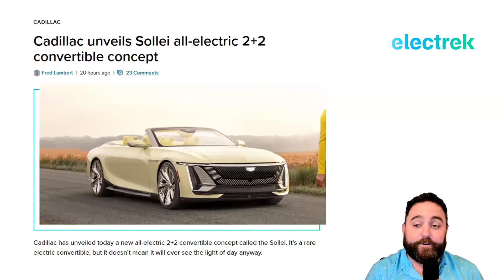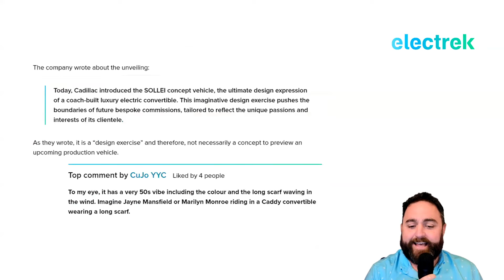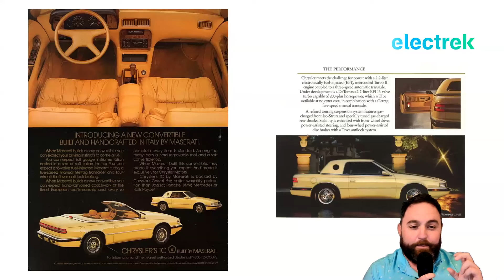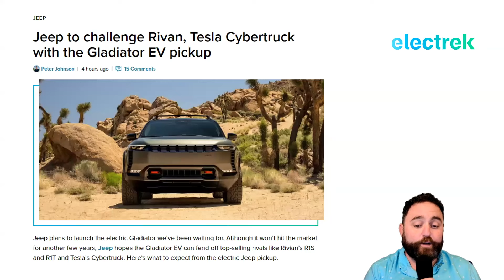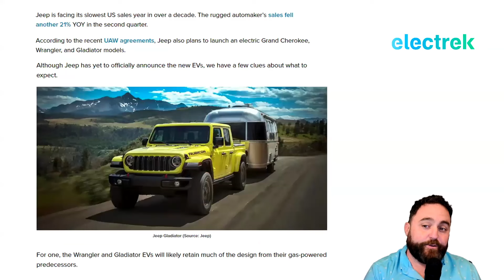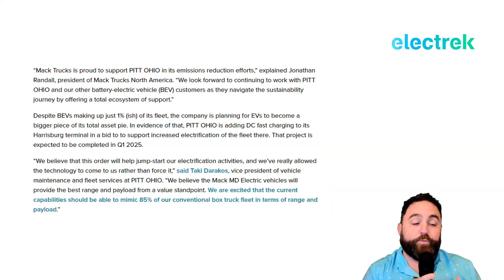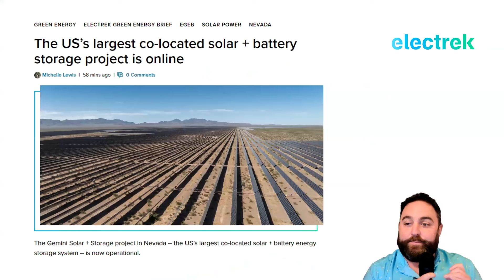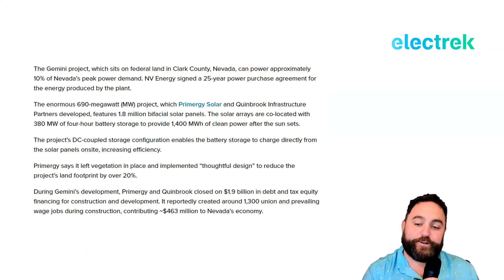A jaw-dropping Cadillac convertible concept, Hyundai updates the IONIQ 6, and Zeem CEO Paul Gioupis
In this exciting, extra-long episode of Quick Charge we've got a jaw-dropping Cadillac convertible concept that harkens back to the days of Jane Mansfield and Marilyn Monroe, I name-drop my favorite car from 1989, Hyundai updates the IONIQ 6, Jeep plans a new electric Gladiator to fight off the threat from Rivian and Cybertruck, and Zeem Solutions' CEO Paul Gioupis stops by to explain how a managed "fleet as a service" solution helps take the uncertainty out of electrifying a commercial vehicle fleet.